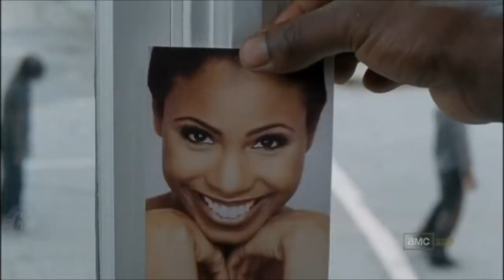Morgan Jones' Unfinished Business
This is a quick splice of, what I feel to be, the most emotionally powerful scene in the first season of AMC's the Walking Dead. I cut out Rick's dispatching the Bicycle Girl to focus on Lennie James fantastic job as Morgan Jones who needs to put down his wife in order to be able to move on with his own survival. (All material copyright AMC)